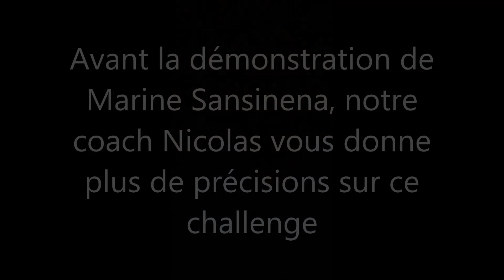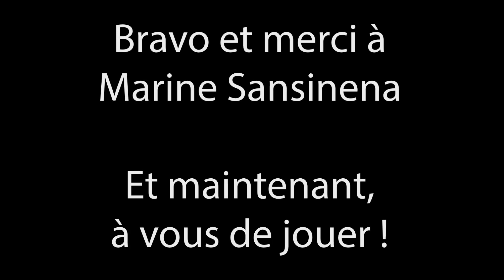Challenge Tous solidaires by ASPTT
Vous êtes nombreux à découvrir chaque semaine, et depuis le début du confinement, les conseils de la Fédération pour continuer de bouger chez vous grâce à la newsletter J’MACTIV à la Maison by ASPTT. Aujourd’hui la Fédération vous propose de mettre à profit vos entraînements quotidiens pour la bonne cause !

Tous Solidaires by ASPTT
À l’image du mouvement sportif Français, la Fédération se mobilise et lance le Challenge Tous Solidaires by ASPTT pour soutenir l’opération Tousenblanc.

Le principe est simple, réalisez le maximum de répétition de quatre exercices physiques pour collecter un maximum de fonds.
Ces exercices, vous les connaissez et les avez déjà exécutés des dizaines de fois, puisqu’il s’agit des Défis Condition Physique que vous propose notre coach Nicolas depuis un mois sur notre chaîne:
1. La corde à sauter,
2. Les pompes,
3. Les squats,
4. Les burpees.

Pour participer, c’est simple, il vous suffit de vous filmer lors de l’exécution d’un, deux, trois ou quatre des exercices proposés ci-dessus et de nous partager la vidéo en la publiant sur l’événement Facebook Tous Solidaires by ASPTT.
Un barème de rémunération a été appliqué à chacun de ces exercices afin de convertir vos efforts en euros. Ainsi, à l’issue de votre performance, une somme virtuelle sera dégagée et comptabilisée par la Fédération.  L’intégralité des fonds collectés sera ensuite reversée à la Fondation de France.

Mesurez-vous aux champions ASPTT
Enfin, pour les plus compétitifs d’entre vous, ce défi sera l’occasion de vous mesurer à certains des Talents ASPTT. En effet, Marine Sansinena (Canoë - ASPTT Dijon) et Romain Martin (Décathlon – ASPTT Lille Métropole) ont d’ores et déjà accepté de relever le challenge !
Vous découvrirez ainsi, chaque semaine, la performance d’un Talent différent pour tenter d’égaler ou battre sa performance.

Nous vous remercions d’avance pour votre mobilisation et comptons sur vous !